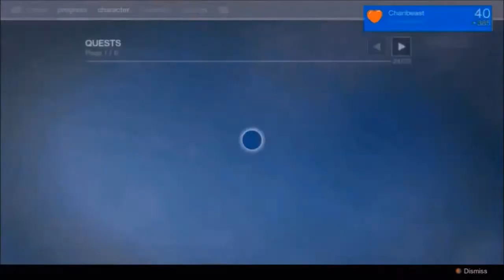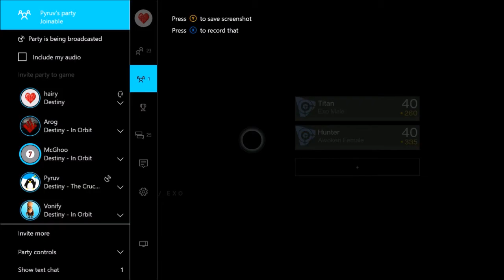McGhoo Song (feat. Cam and Arxs)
sorry about the quality of some it , it messed up while editing :(